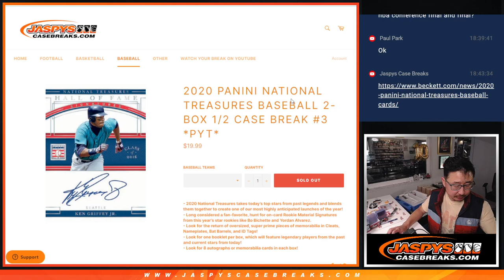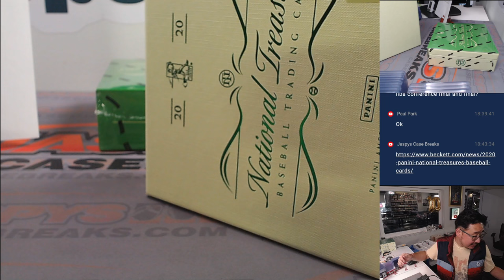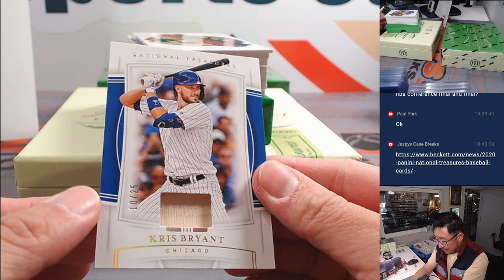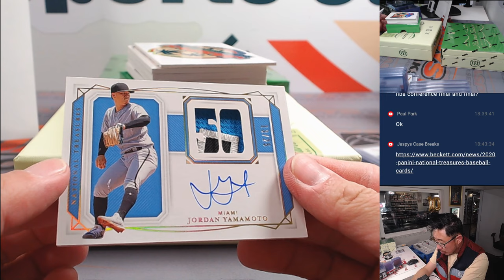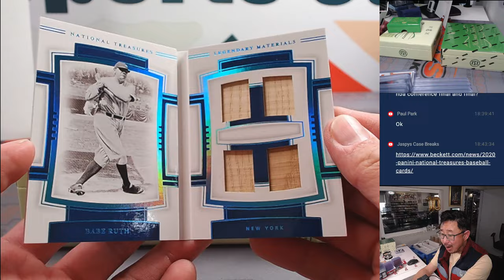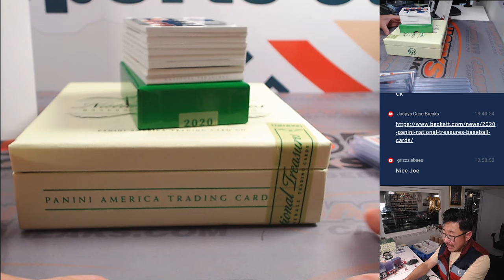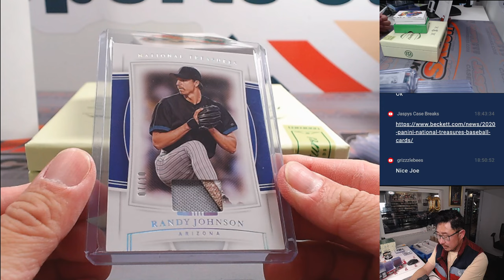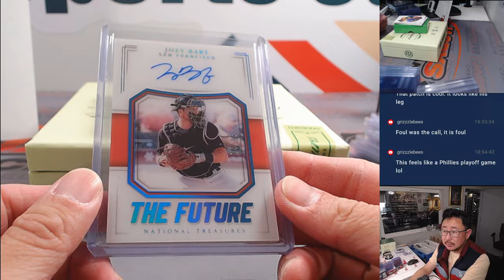BABE RUTH 1/1!!! - Su, 06/02/24 - 2020 PANINI NATIONAL TREASURES BASEBALL 2-BOX 1/2 CASE #3 *PYT*